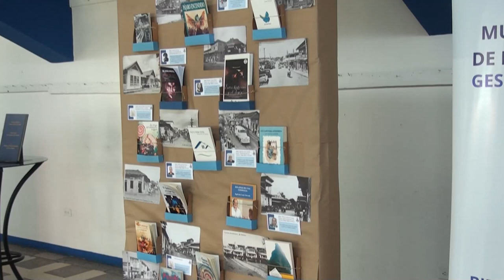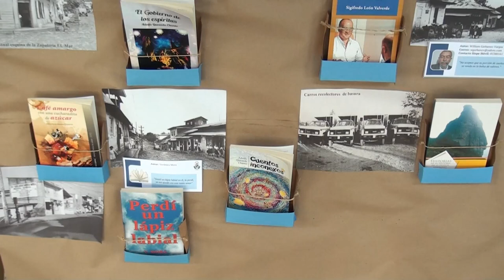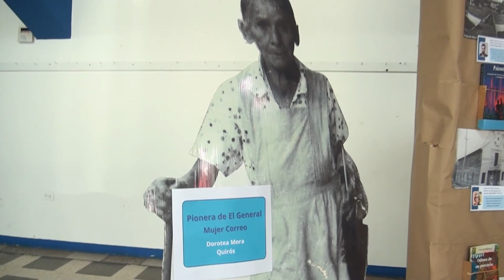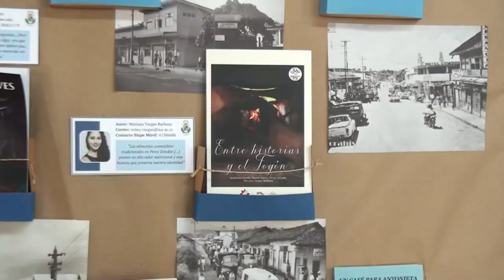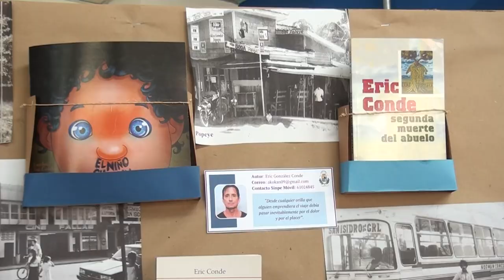Disfrute de la exposición Letras de El General que recopila 45 ejemplares